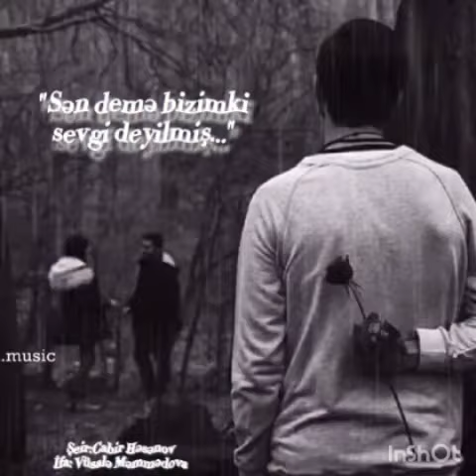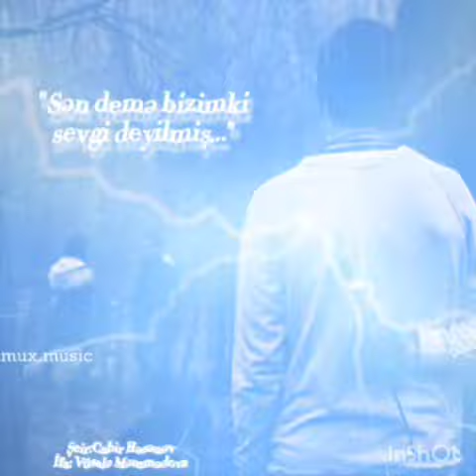"Sən demə bizimki sevgi deyilmiş"